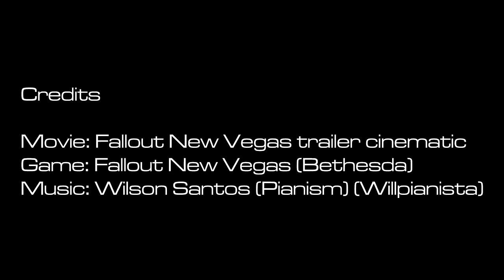Fallout New Vegas Trailer - Game Audio Redesign #2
Game Audio Remake é apenas um exercício de soundtrack, seja envolve música ou efeitos sonoros SFX. Neste caso eu fiz para o trailer de Fallout New Vegas. Todos os sons deste vídeo foram criados por mim.

Neste vídeo eu faço uma releitura da trilha sonora do Trailer de Fallout New Vegas.

This is not the official soundtrack for this movie. This is just an exercise to practice some stuff.

Content used on this song:

DAW: Ableton Live 9
Drums: Loofloft
Synth and Piano: U-he Diva, U-He Repro, Keyscape, Addictive Keys

Soundtrack Exercise 02. Follow me for some more. ;)